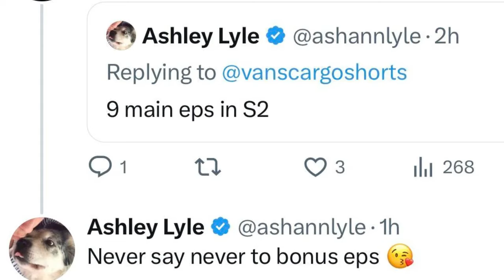Yellowjackets Bonus Episode THEORY!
What’s up Yellowjackets fans this is Jim from the BingetownTV podcast and it has been awhile since I talked about a Yellowjackets theory, so in honor of the official start of yellowjackets season 3 filming, let’s jump back into the wilderness with our favorite soccer team and break down a theory that has to do with the bonus episode that will air sometime between seasons 2 and 3.

Listen to our podcast coverage of Yellowjackets!

Or, if you want to watch our coverage you can find them on our podcast channel